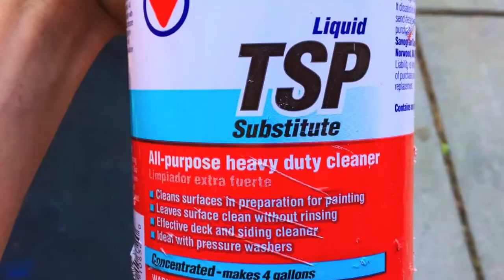I Quit My Job After 5 Years To Live In A Van Video: 3 Coat Paint Job For My Custom Bed